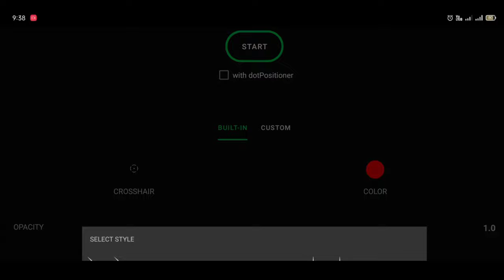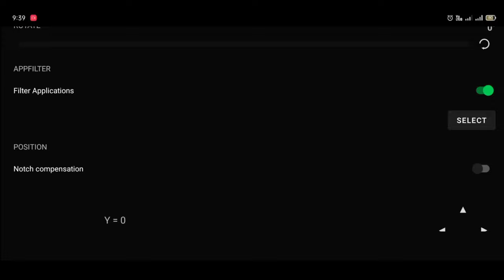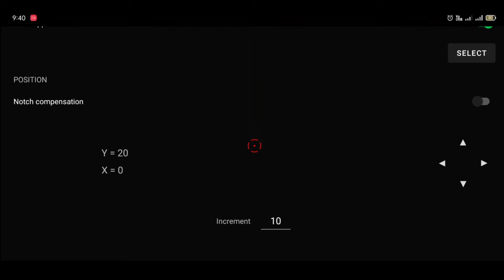FREE FIRE HOW TO GET RED DOT ON AWM || HOW TO USE AWM LIKE PAHADI GAMING || AWM TIPS AND TRICKS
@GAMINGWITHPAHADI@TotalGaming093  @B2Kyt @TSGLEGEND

In this video we show you how to get red dot on AWM
So kep watching to the end 🙂

Topic Related 🔥

free fire awm tips and tricks in tamil 2021,
how to free fire awm use,
how to free fire awm headshot,
how to free fire awm setting